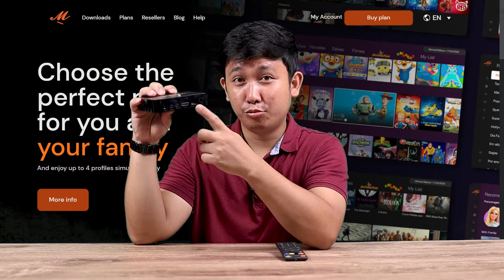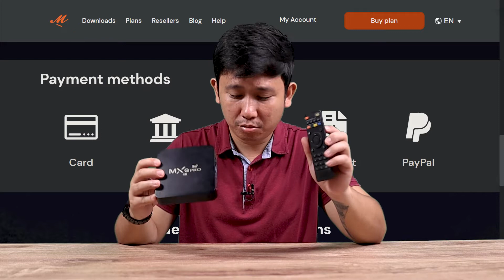USE MXQ PRO 4K FOR A BETTER EXPERIENCE IN WATCHING MOVIES WITH MY FAMILY CINEMA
All in just one platform. 🍿🎬👌

JCNAVARROMFC